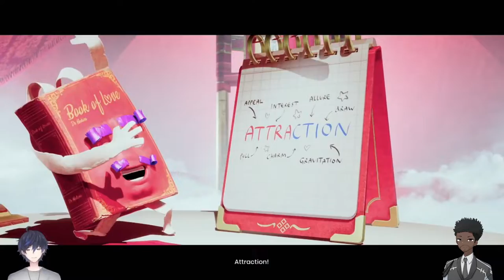Let's Play! [It Takes Two] #07 The Raging Mechanical Bull and the Clock Tower!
Hey guys! We are back again with another Let’s Play! It has been a while since the last one, but we are now ready to finish the rest of the game! On this Let's Play, Gamer Phenom is joining me again as my CoOp Collab partner! Please note that this is a Let's Play video, so do be prepared for a long video.

I am a small-time Vtuber, and have much to learn as I continue to try new things here and there on my videos. So do be kind to me and each other in the comments.

Videos are planned to be released weekly when possible.